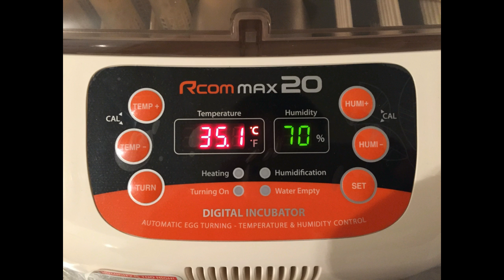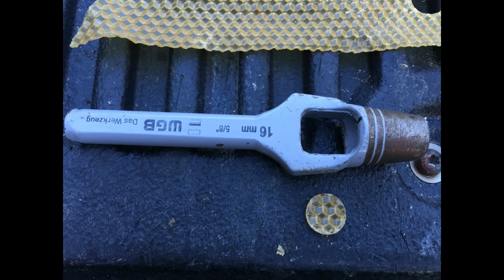Königinnenvermehrung - von der Zelle bis zur begatteten Königin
From capped queen cell to mated queen.